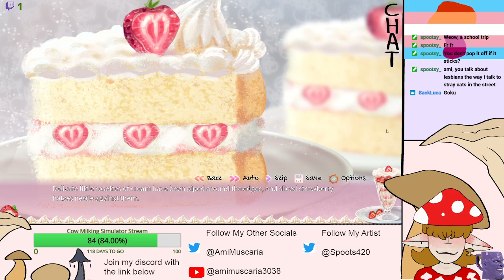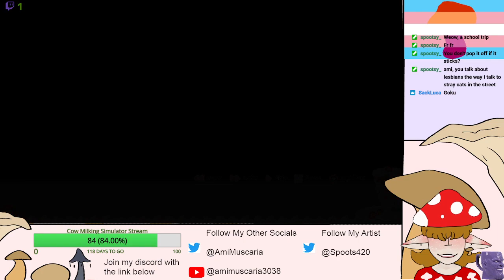Mushroom Girl Plays Strawberry vinegar (Part 4)